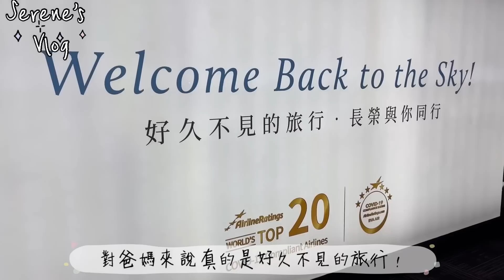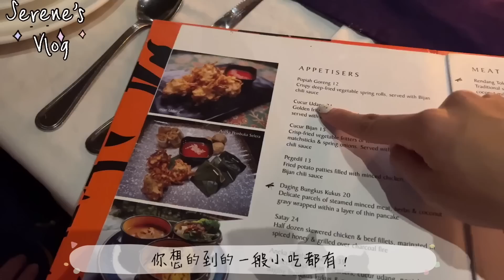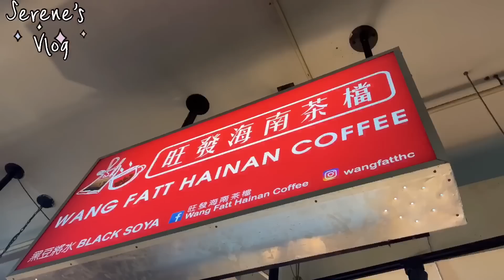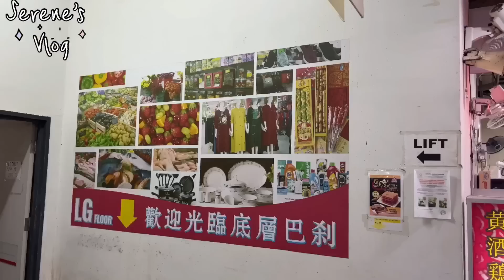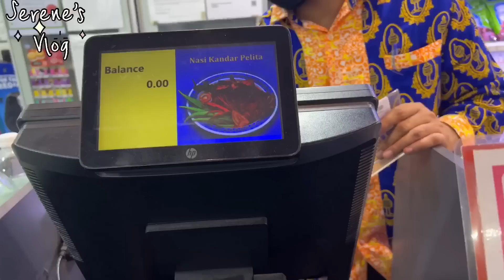爸媽拜訪吉隆坡！偷偷升等商務艙✈️品嚐馬來料理、菜飯kandar好貴！逛了華人巴刹好有趣✨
✮About me ✮
90後台灣人，跟隨另一半展開外派生活
前兩年到了柬埔寨金邊生活🇰🇭
接著來到了馬來西亞吉隆坡🇲🇾
用屬於自己的方式紀錄生活
在異地努力生活著✨

更多大馬生活分享！吃了哪些美食！假日去了哪裏玩☺️